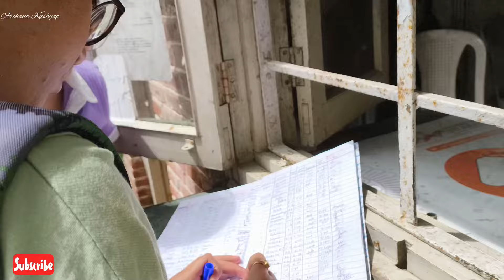Dehradun की सबसे सस्ती Market 🛍️| Paltan Market Dehradun❤️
Paltan Bazaar July Summer Last Collection 2024 dehradun cheapest cloth market
Your queries-:
 Paltan Bazaar
paltan bazar dehradun
boys collection sunday market dehradun
location dehradun cheapest cloth market
dehradun outfit ideas
best shopping places in dehradun
Paltan bazar dehradun
paltan bazar
dehradun vlog
paltan bazar
dehradun haul
paltan market dehradun
Paltan bazar dehradun
summer collection paltan bazar
dehradun paltan market
dehradun Summer’s collections 2024
uttarakhand wala explorer Boys girls clothes
Explore uttarakhand dehradun
paltan market dehradun
dehradun market
Cheapest market in dehradun
paltan market dehradun
Cheap market in dehradun
shop with me mall shopping vlog
Shopping vlog Winter’s Collection
Girls collection
Winter girls collection
Best wholesale maket in dehradun
Wholesale in dehradun
Wholesale shop in dehradun
Paltan bazar dehradun
paltan bazar dehradun
uttarakhand paltan bazar
dehradun haul
Dehradun tourist places
Sunday market dehradun
Dehradun sunday market
Paltan market dehradun
dehradun cheapest market
paltan bazar dehradun
summer collection paltan bazar dehradun
dehradun cheapest cloth market
dehradun paltan market
dehradun paltan bazaar
dehradun Cheapest market in dehradun
Dehradun cheapest market
Dehradun shopping Sasta bazaar
Shopping cheap market in dehradun
dehradun paltan market
dehradun paltan bazar
dehradun haul
paltan bazar dehradun
paltan market dehradun
shopping vlog देहरादून
पलटन बाजार PaltanBazaar Dehradun
Cheapest Market
Local Market Shopping
Shopping On A Budget
Unique Market Finds
Save Money
Have Fun Dehradun Markets
Supporting Local Shopping
Vlog Dehradun
Local Market Dehradun
Market Shopping Challenge paltan bazar
shopping
shopping under2000
Paltan Bazar Hunl
Dehradun Shopping
Local Market Shopping
SupportingLocal
HiddenGems
DehradunInsider
Shopping Challenge
देहरादून पलटन बाजार
paltan bazar dehradun vlog
best clothes shop in dehradun
things to visit in dehradun
new biggest mall in Dehradun
dehradun tourist places vlog
dehradun best places to visit
dehradun sunday market location
shopping in dehradun
dehradun cheapest market
dehradun famous market
देहरादून का सस्ता मार्केट
देहरादून का सस्ता मार्केट पलटन बाजार
सस्ता मार्केट पलटन बाजार
Dehradun ghantaghar market
Wholesale dehradun Clock tower
dehradun ghantaghar
dehradun clock tower vlog